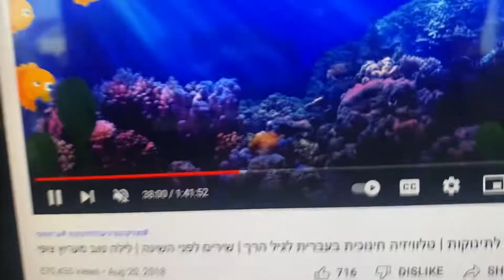Scuba Dots Ep 10